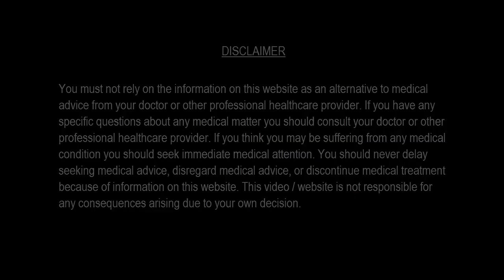माइग्रेन का इलाज चुटकिओं में जाने कैसे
HOW TO INSTANTLY STOP A MIGRAINE WITH SALT

रोज का सिरदर्द (Headache) जब हद से गुजरने लगे, तो इसे नजरअंदाज न करें, क्योंकि यह माइग्रेन भी हो सकता है। बेहतर होगा कि माइग्रेन के लक्षणों को समझें और सतर्क रहें।
माइग्रेन (Migraine) एक प्रकार का सिरदर्द है, जिसमें पीड़ित व्यक्ति को रह-रहकर सिरदर्द के बहुत तेज अटैक पड़ते हैं (Migraine Pain)। लोग समझते हैं कि माइग्रेन सिर्फ सिर के आधे हिस्से में होता है, लेकिन ऐसा नहीं है।
माइग्रेन आधे, पूरे या सिर के किसी भी भाग में हो सकता है। लगभग चार में से एक महिलाएं और 12 में से एक पुरुष माइग्रेन की समस्या से जूझते हैं। अमेरिका में इस समस्या से लगभग 30 प्रतिशत लोग ग्रस्त हैं, जबकि भारत में इससे कहीं ज्यादा लोग माइग्रेन की समस्या से परेशान हैं।
माइग्रेन एक प्रकार का दीर्घकालिक सिरदर्द है, जिसमें कई घंटों या कई दिनों तक तेज दर्द रह सकता है। इस दौरान सिरदर्द, जी मिचलाने, उल्टी, कानों का बजना, सुनने में तकलीफ जैसी समस्याएं भी हो सकती हैं।

आज हम आपको बताने जा रहे है ,अगर आप माइग्रेन के दर्द से परेशान है तो कैसे मिनटों में इस दर्द से छुटकारा पा सकते है | तो आये जानते है इस नुस्खे के बारे में |
सामग्री :-
• आधा नींबू
• आधा चम्मच काला नमक (Himalayan Salt)
विधि :-
पहले नींबू को निचोड़ ले और इसमें नमक डाल दें | आपका नुस्खा तयार है | इस मिश्रण का सेवन करें और देखें दर्द कैसे छू-मन्त्र हो जाता है |
इस नुस्खे को शेयर करना ना भूलें |